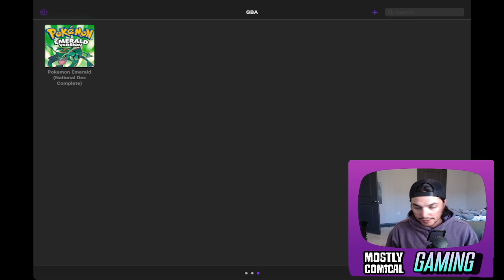Pokemon (Perfect) Emerald Lets Play Part 10 - Mostly Comical Gaming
Part 10 of the Pokemon (Perfect) Emerald series! We visit Team Magma’s & Team Aqua’s hideout! I hope you enjoy the series so far!